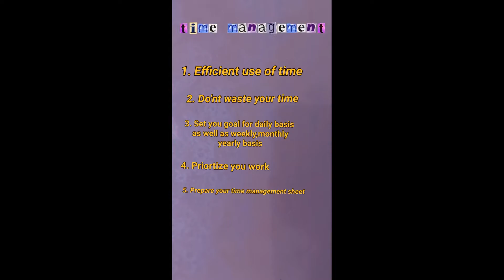How to manage your time efficienty| time saving technique| housewife- how to do work smartly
Hello friends ,
In this video ,I am giving time management techniqus for house wife ,  I am also explained
- how to find - wastage of time